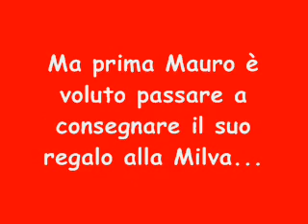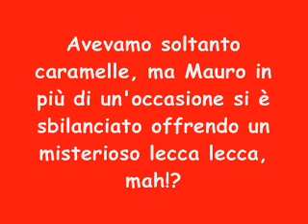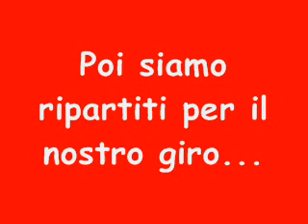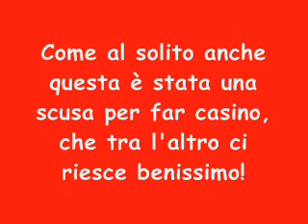Babbo Natalata 2008 - Bikeland Team 2003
In giro per Città di Castello vestiti da Babbo Natale con le mountain Bike